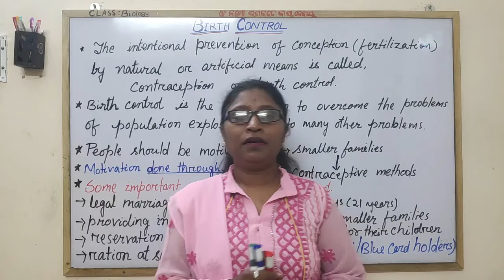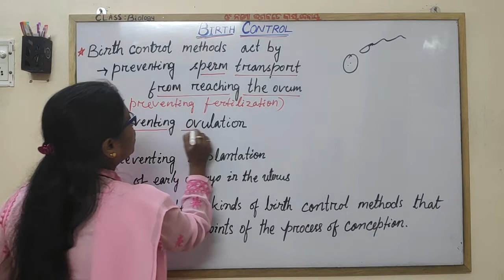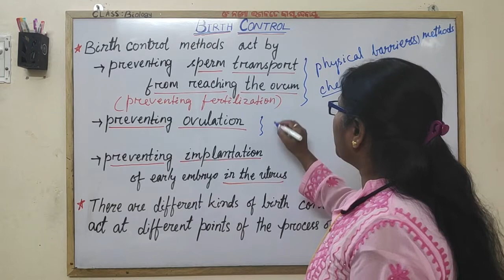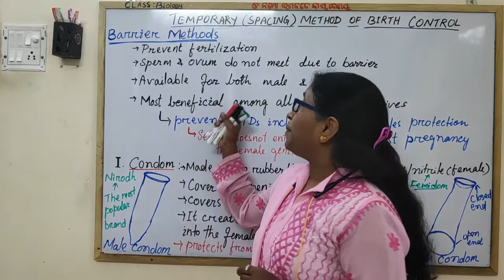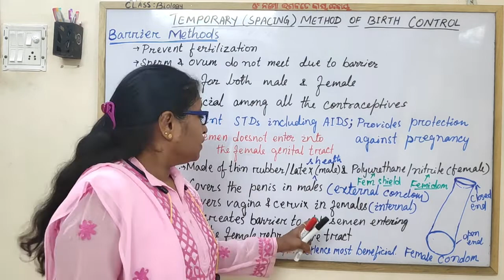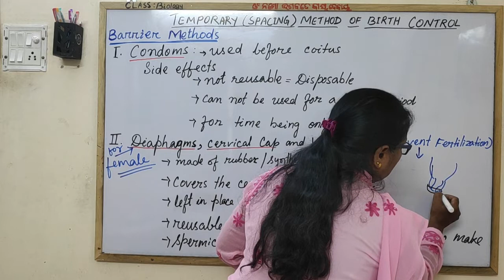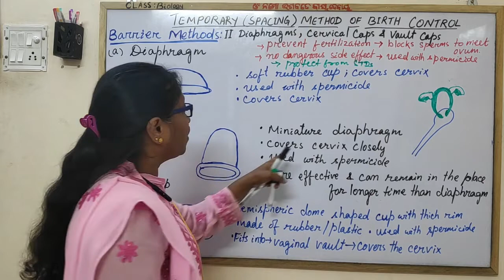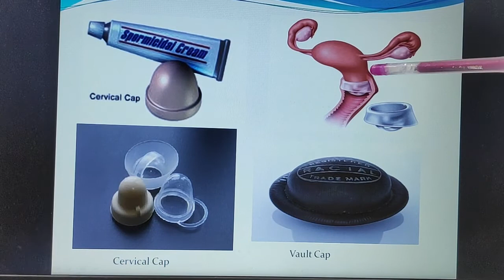Birth Control and Barrier Methods